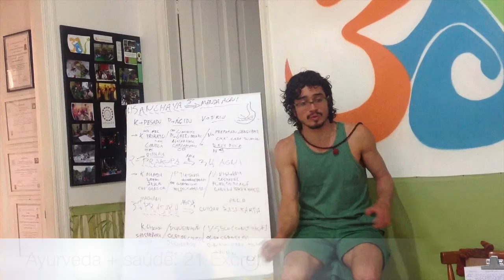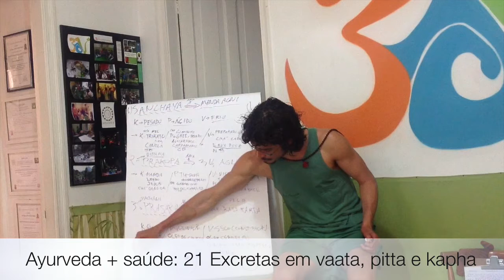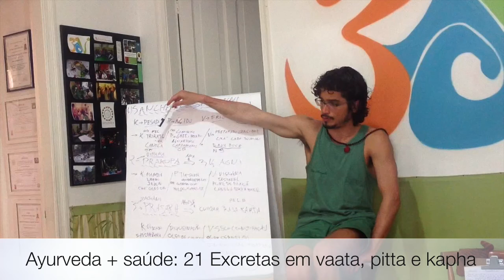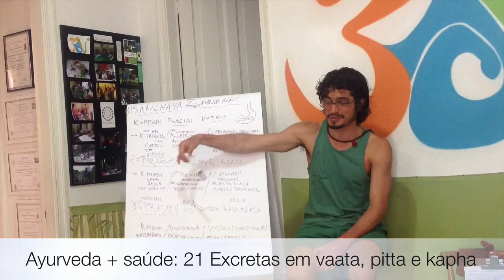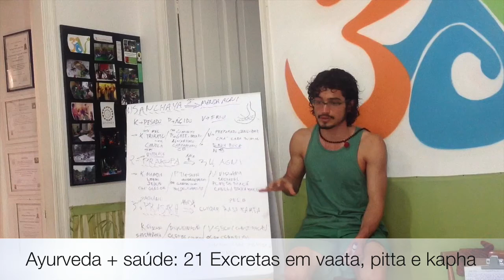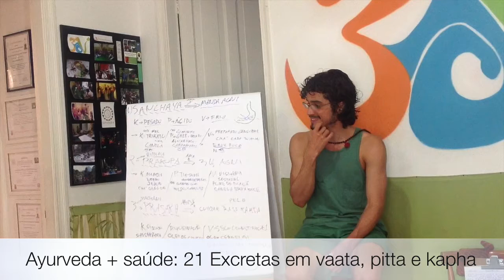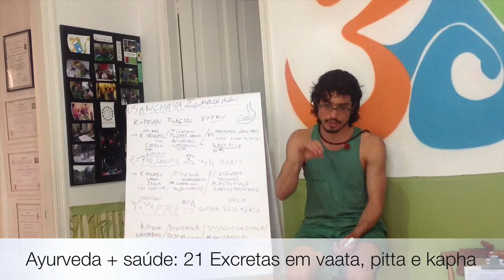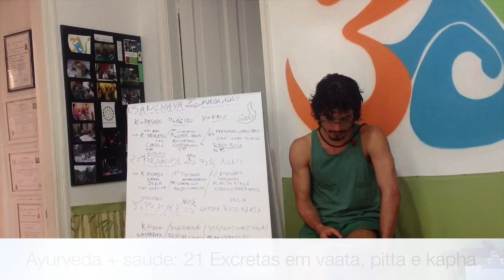Ayurveda + saúde :: 21 Excretas em vata, pitta e kapha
Tiaggo Namaste fala sobre a importância do processo de excretas (malas) do organismo. Entenda de que forma elas funcionam em termos de Vata, Pitta e Kapha, o que acontece quando este processo não é bem feito no organismo e como ele é fundamental para a saúde de todo o seu corpo e mente, segundo o Ayurveda. PLAYLIST - Ayurveda + Saude 1 Agni

- Vata, Apana & Intestino Grosso Beleza!
- Asvini Ayurveda - Curso de Capacitação Full Line (histórico)

Informações Gerais
Para Nos Conhecer Melhor ::

Editorado por Lucas Alexandre 22/05/20